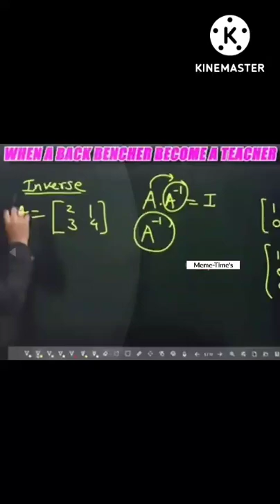When A Back Bencher Become A Class Teacher ||SWAG LEVEL 💯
Most Funny Teacher Ever.
Daily Life Example
always gives swag example memes
memes funny memes
sigma rule
teacher sigma rule
teacher thug life
dudh ki jagah kuch aur nikalega memes
thug memes
techer funny video
matrix inverse
funny example memes